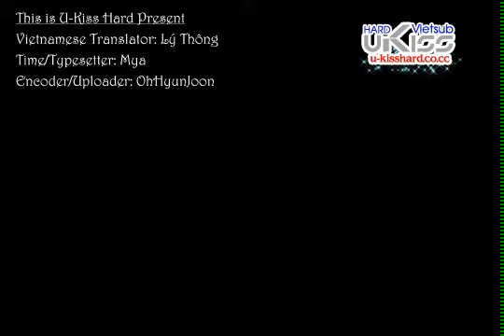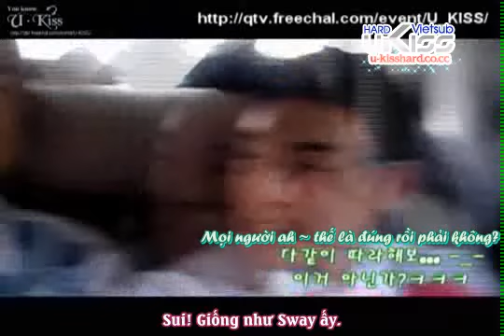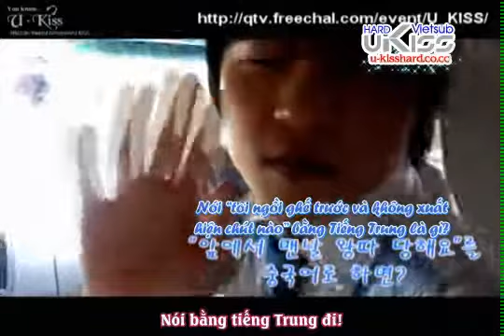[Vsub]UKUK Ep5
Credit:
Engsub by Rocketboxx
Vietnamese Translator: Ly Thong
Timer/Typesetter: Mya
Encodr/Uploader: OhHyunJoon
This is U-Kiss Hard Present
Take out with full credit